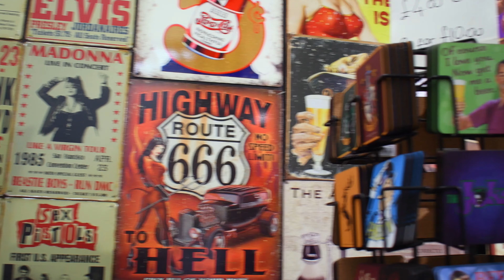Camden Market had Amy Winehouse Statue!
I found Amy Winehouse's statue when visiting Camden Market and Camden Lock located in Camden Town, London.

Location of Amy Winehouse's Statue:
407 Chalk Farm Road, Camden Town, London NW1 8AH